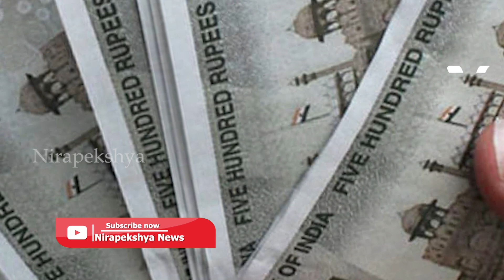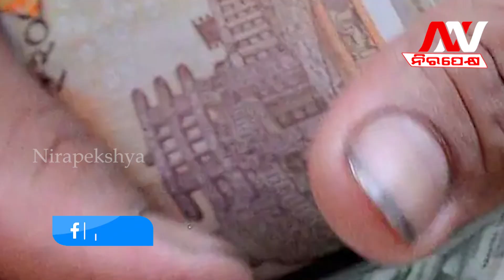New Information for Central Government Employees, Good News Can be Found Before Holi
🔆MORE UDATE🔆